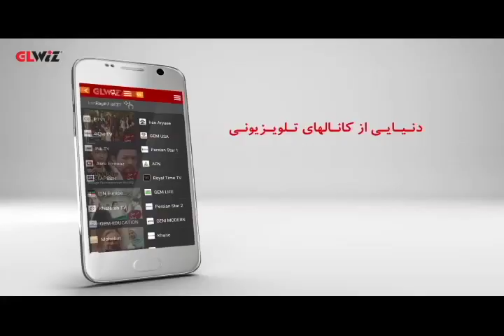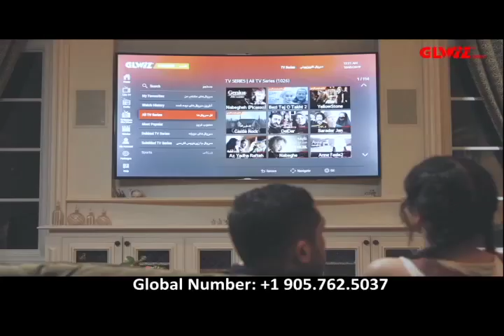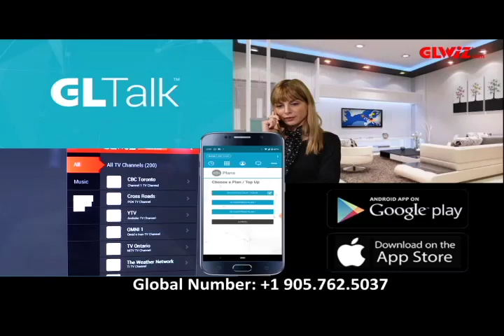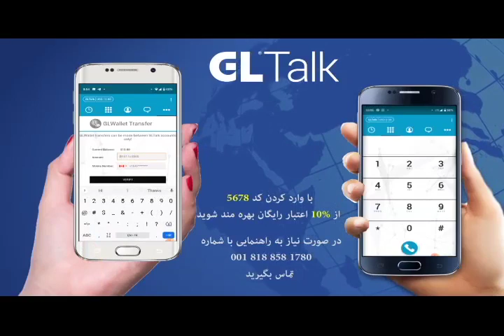Hossein Faraji 08 25 2020 -حسین فرجی - ایران آزاد